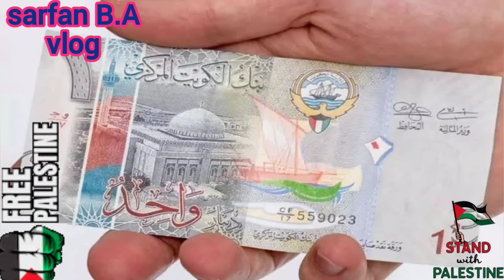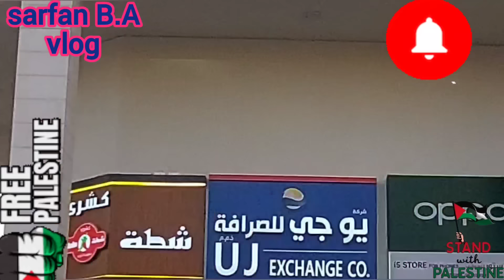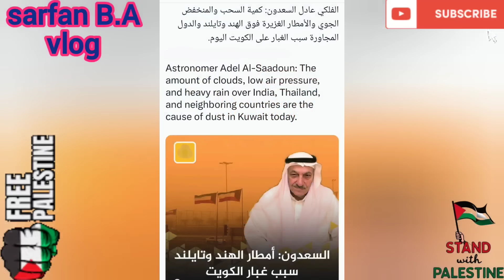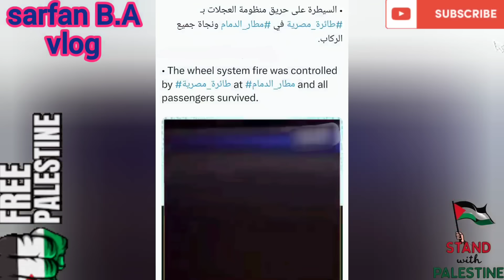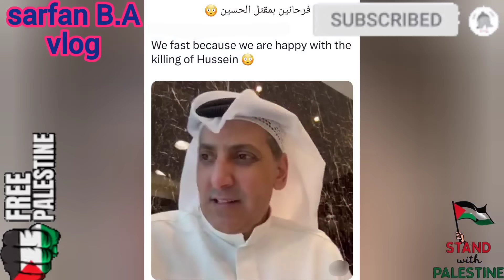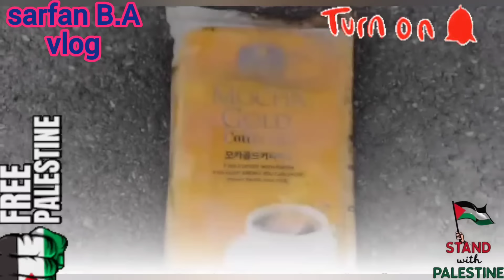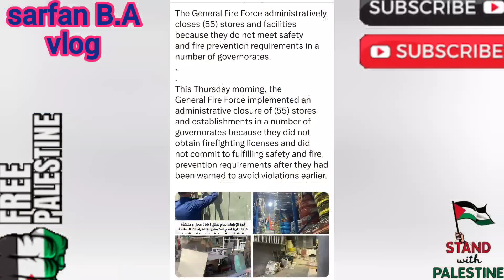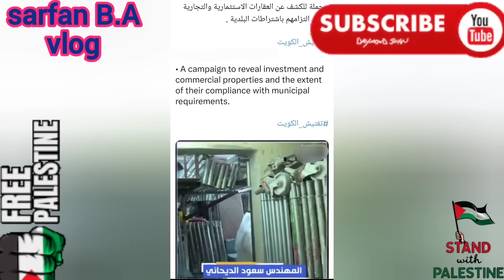🇰🇼👮🏻😢புதிய டீம் களமிறங்குவது நமக்கு இனி ஆபத்துsarfanbavlog